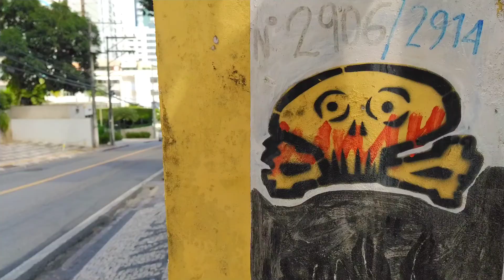Político Bandido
Album Abril Abriu